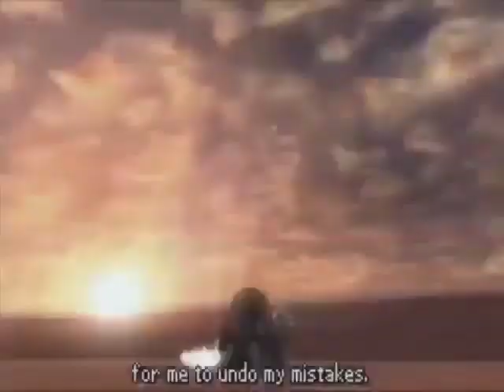Kingdom Hearts 358/2 Days Xion's Death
I saw this part a tear dripped down my face and I felt so bad he had to kill his friend and everything this is the best cutscene (other than the last couple of ones in the game) in my opinion